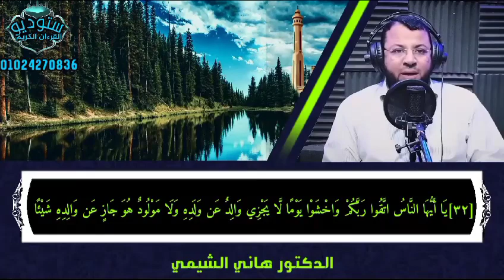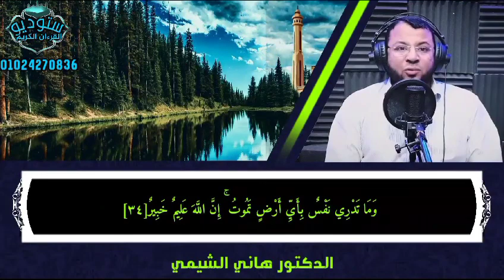الدكتور هاني الشيمي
يَا أَيُّهَا النَّاسُ اتَّقُوا رَبَّكُمْ وَاخْشَوْا يَوْمًا لَّا يَجْزِي وَالِدٌ عَن وَلَدِهِ وَلَا مَوْلُودٌ هُوَ جَازٍ عَن وَالِدِهِ شَيْئًا ۚ إِنَّ وَعْدَ اللَّهِ حَقٌّ ۖ فَلَا تَغُرَّنَّكُمُ الْحَيَاةُ الدُّنْيَا وَلَا يَغُرَّنَّكُم بِاللَّهِ الْغَرُورُ